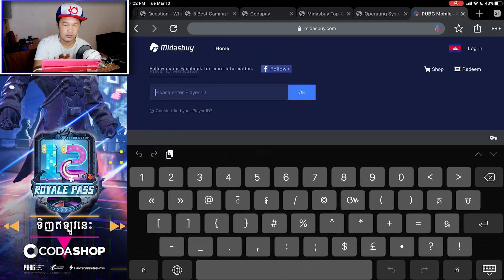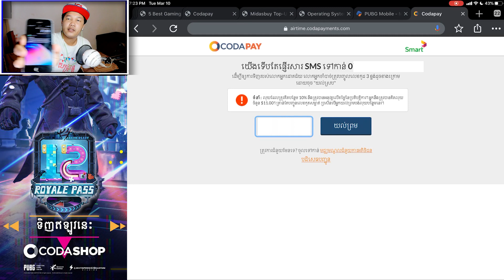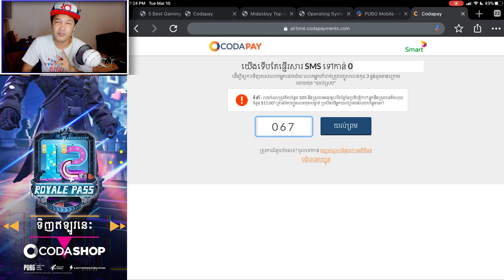ចំណេញលើគោក ដាក់10$បាន10$មកវិញទៀត - PUBG Mobile Season 12 Royale Pass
Itemsជាច្រើនកំពុងតែរង់ចាំម្ចាស់ ដូច្នេះនៅចាំអីទៀត បញ្ចូលUCតាមរយៈ Codashop ឥលូវនេះ។ ងាយៗដោយគ្រាន់តែបញ្ចូលទឹកប្រាក់ក្នុងស៊ីមស្មាត(Smart) និងធ្វើប្រតិបត្តិការទិញ ហើយUCនឹងបញ្ជូនទៅគណនេយ្យរបស់អ្នកភ្លាមៗ។